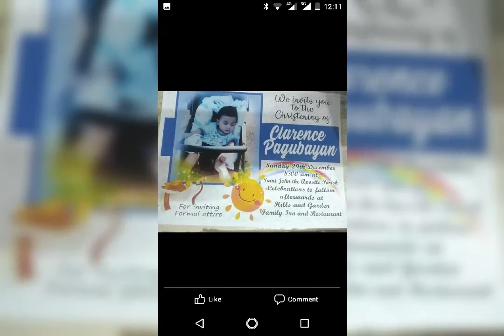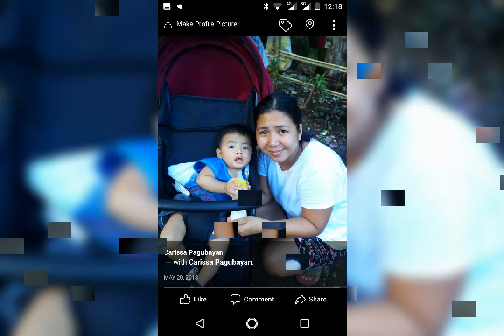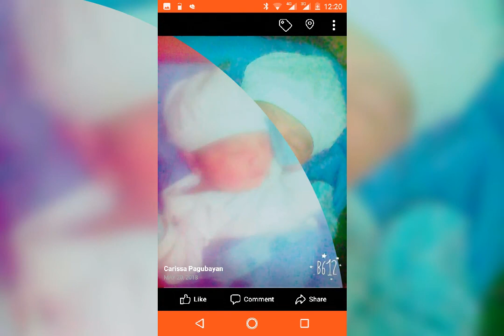CLARENCE PHOTO'S/MY SON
PHOTO'S CLARENCE

TANZA CAVITE PHILIPPINES